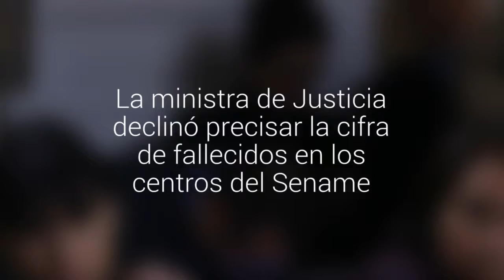La ministra de Justicia declinó precisar la cifra de fallecidos en los centros del Sename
Javiera Blanco se presentó ante la comisión que indaga las muertes en recintos de la institución, esto ad portas de su interpelación.